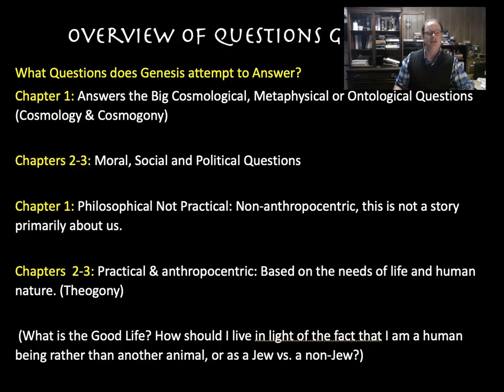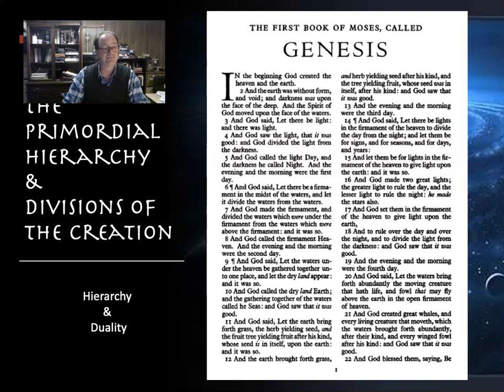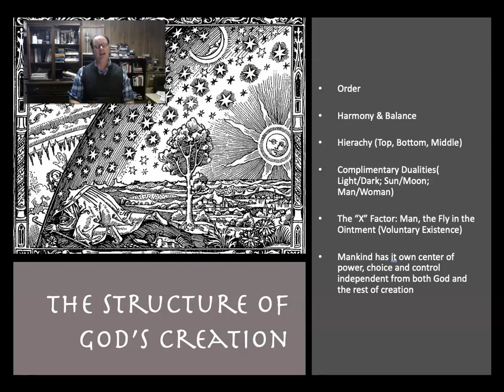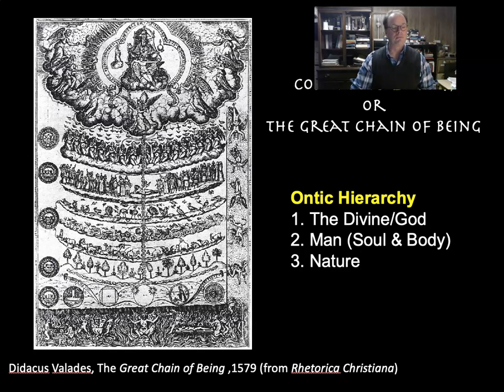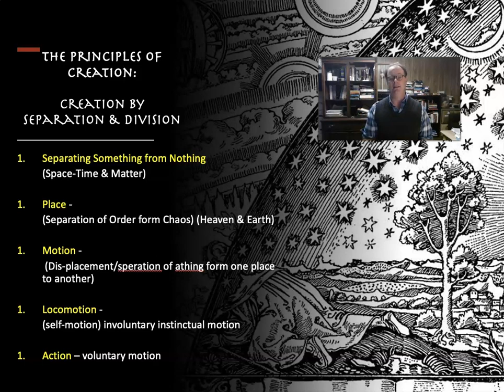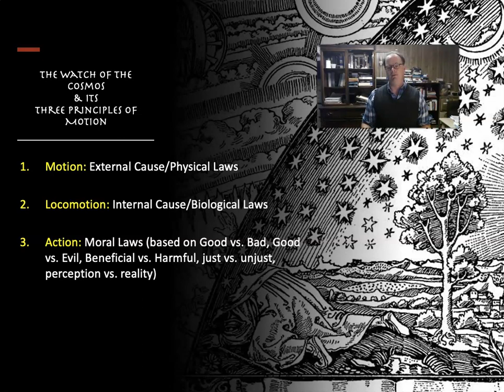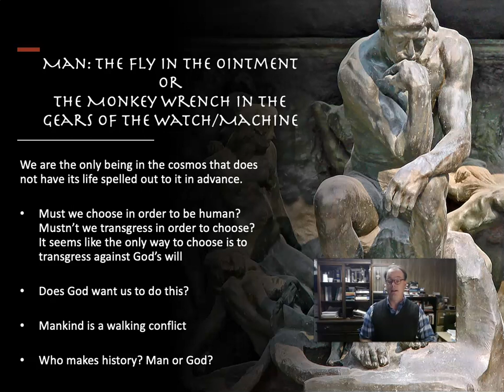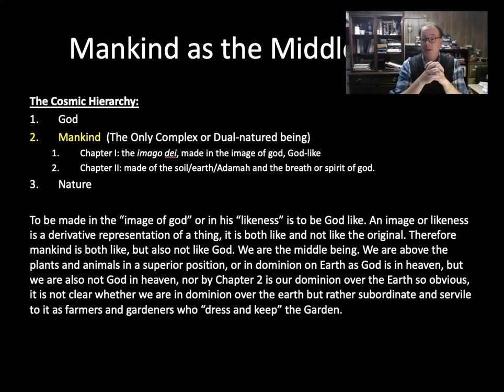Genesis 1 & 2 The Structure of Creation & The Two Creations of Adam and Eve